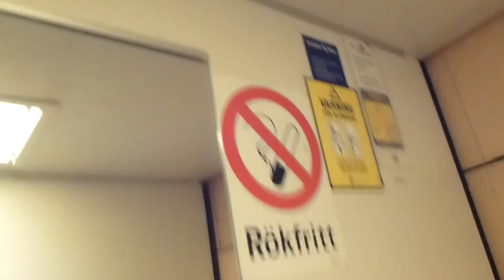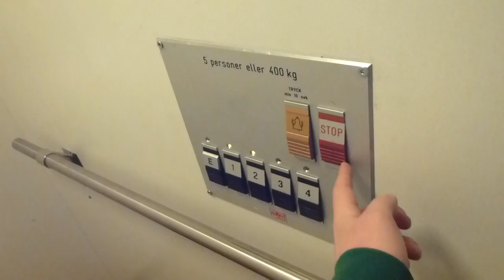NTD Screw-Driven elevator @ Idrottsvägen 10, Vaxholm.MTS